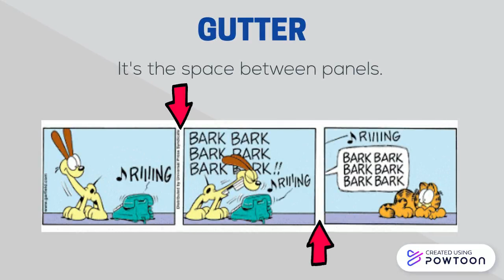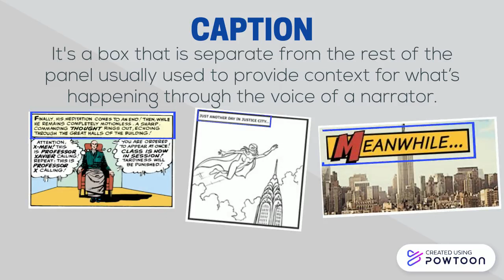Elements of a comic strip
Elements of comic strips and their characteristics and examples.